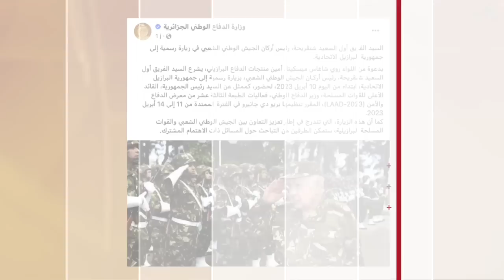مسخرة حقيقية.. كيف يريد نظام العسكر الانضمام للبريكس عبر صفقات تسليح وباقتصاد هش؟